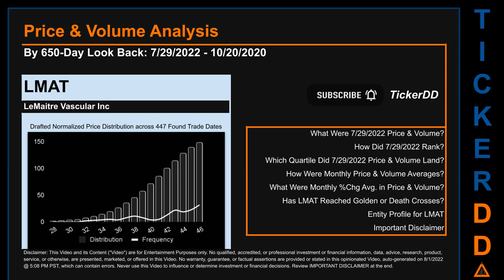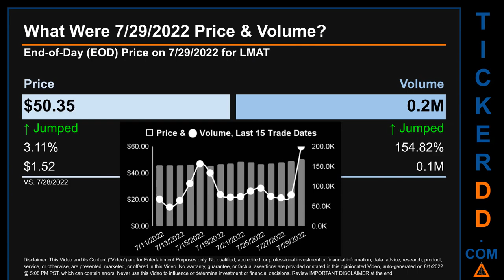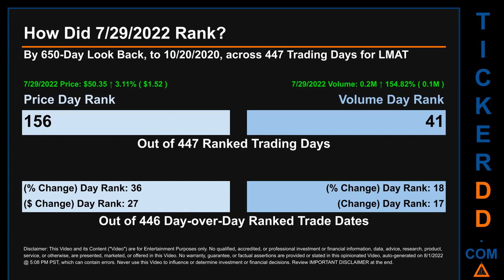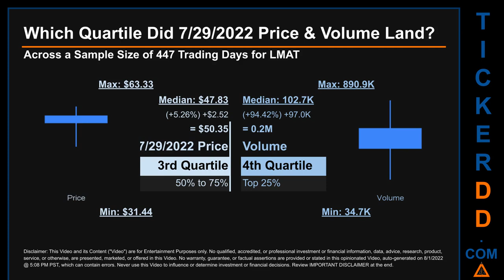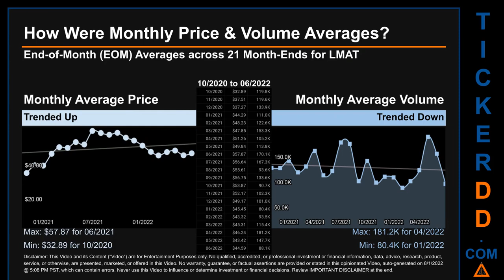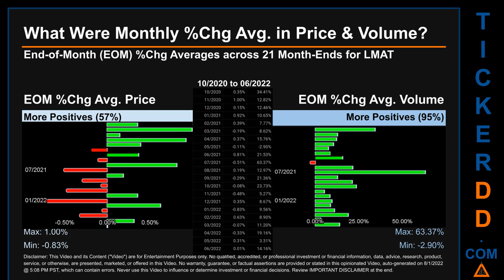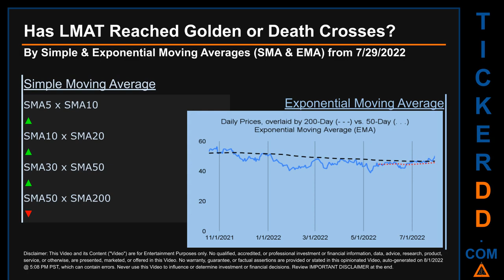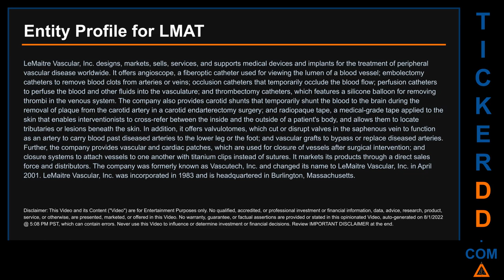LMAT Price and Volume Analysis by 650 Day Look Back LMAT Stock Analysis for LeMaitre Vascular Stock